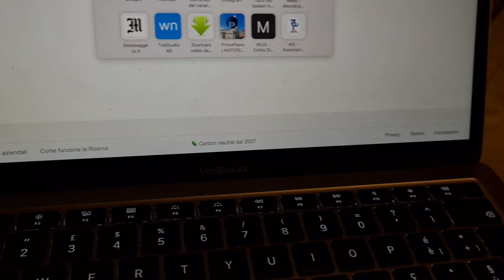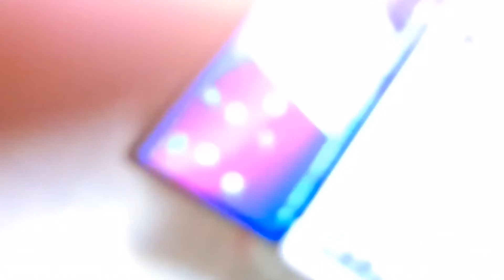L'ordine dei giornalisti, di Bologna. L'assemblea: G. Rossi, S. Ramunno, F. De Nigris e C. Santini